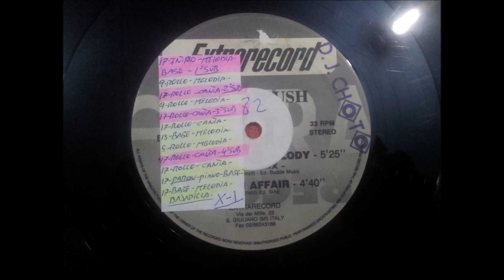RANDY BUSH.(FOREING AFFAIR.)(12''.)(1994.)